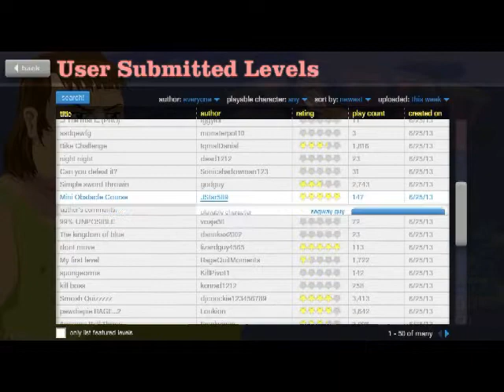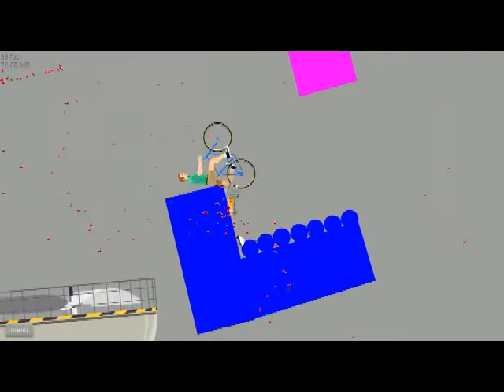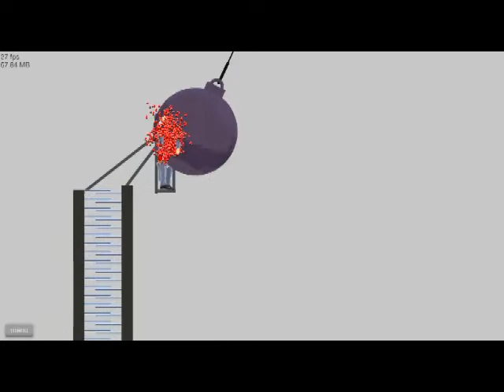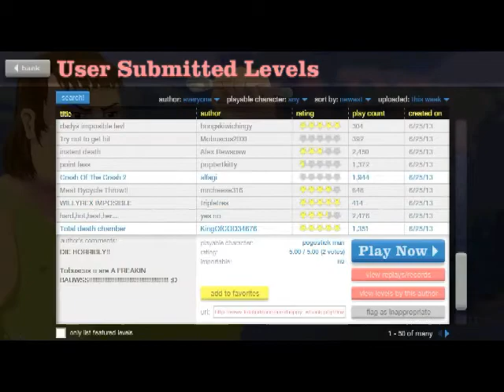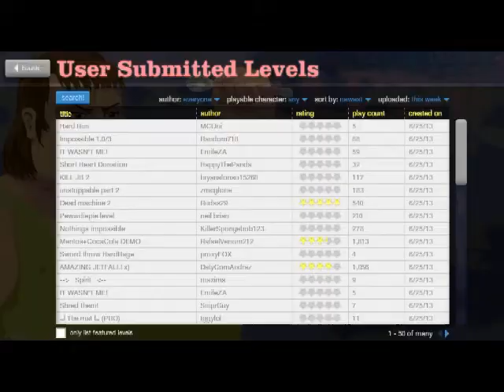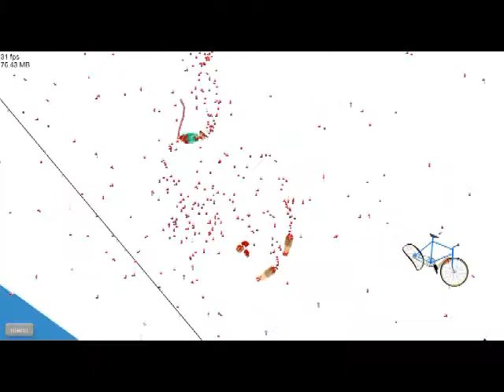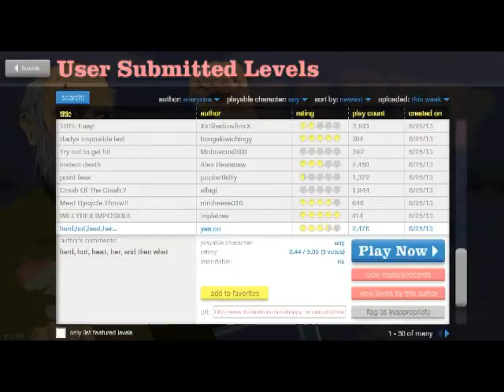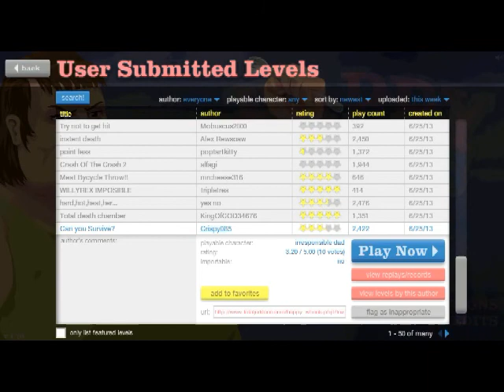Episodio di prova - Happy Wheels #1